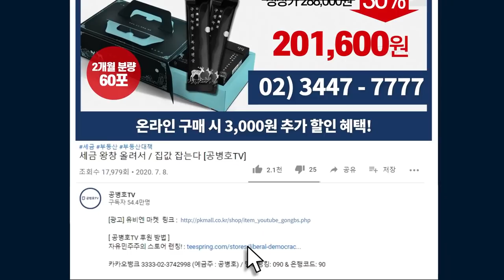이웃나라 사람들 [공병호TV]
Bitcoin : 3MTW849AkP2ftLeSK2teZHMmzLu7Z83s9U

참고자료
1. 중국, 네이선 로 등 망명 인사 6명 홍콩보안법 수배, 박수찬, 조선일보, 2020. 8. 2
2. [특파원 칼럼] 거꾸로가는 中 국유기업 개혁, 강동균, 한국경제, 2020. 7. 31